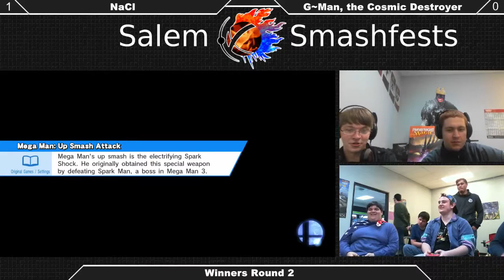[Sm4sh|10-31-15] Winners R2: NaCl (Ganondorf) VS G~Man, the Cosmic Destroyer (Ganondorf)